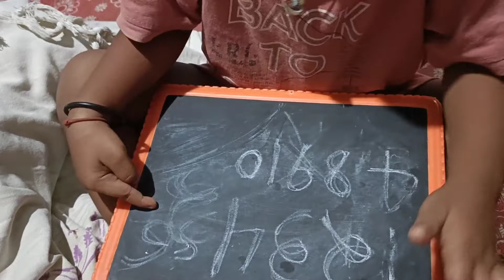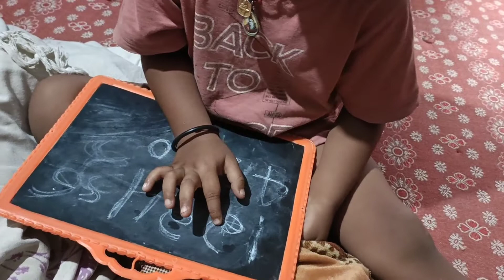ଵୁବୁ କୁ ସକାଳୁ ପାଠ ପଢା ହେଲା Today Reading my son A।B।C।D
ଵୁବୁ କୁ ସକାଳୁ ପାଠ ପଢା ହେଲା Today Reading my son A।B।C।D#shorts#kabisagar#myfirstvlog#viralvideo

ସକାଳୁ ଆଜି ମୋ କୁ ପାଠ ପଢିବା ପାଇଁ କୁହା ହେଲା ସବୁ ପାଠ ଭୁଲି ଗଲାଣି so ଆଜି କାଲି ତା ପାଠ ପଢାରେ ଧୀୟାନ ଦିୟା ଯାଉଚି